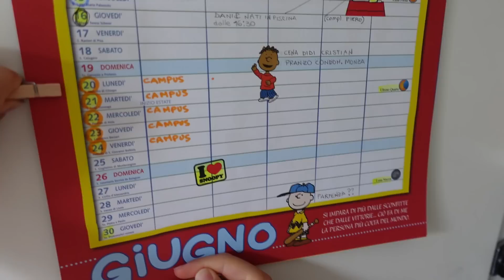SCHERZO A SOFI: CREDE DI TORNARE A SCUOLA DURANTE LE VACANZE ESTIVE | Sofi e Moni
Nel video di oggi Moni fa uno scherzo a Sofi e le fa credere che deve interrompere la sua vacanza per andare a scuola dalle maestre a prendere i compiti delle vacanze. Sofi è arrabbiata come in SOFI È SCAPPATA DA SCUOLA PERCHÈ HA PRESO UN BRUTTO VOTO DALLA MAESTRA e anche triste perchè  Sofi non vuole andare a scuola come in come in  SOFI IN CASTIGO! SI VESTE PER ANDARE A SCUOLA: MAMMA MONI LA SCOPRE, SI ARRABBIA E MI PUNISCE!!!  e non vuole fare i compiti. Sofi crede di andare a scuola per 2 giorni, 5 ore di lezione a scuola invece di andare in piscina come in SOFI MORNING ROUTINE SCUOLA, ULTIMO GIORNO DI SCUOLA DI SOFI (3 Elementare)  quindi Sofi non può andare in vacanza.  Ma in realtà è tutto uno scherzo di Moni a Sofi. Così Sofi va a letto per la sua night routine, al mattino si sveglia per andare a scuola come in MORNING ROUTINE SOFI IN RITARDO A SCUOLA (1° giorno di scuola dopo la DAD) Morning Routines  e si prepara per la sua morning routine si alza, fa colazione, si lava i denti in bagno. Moni prepara i vestiti per la scuola ma in realtà  sono i vestiti di equitazione per la lezione di cavallo come in VLOG! SOFI VA A CAVALLO PER LA PRIMA VOLTA INSIEME A MONI - SOFI PRESENTA IL SUO CAVALLO!  Sofi controlla il calendario e scopre che è tutto uno scherzo! Per fortuna Sofi è in vacanza e non deve andare a scuola come in VLOG! ULTIMO GIORNO DI SCUOLA DI SOFI MORNING ROUTINE (4 Elementare). Così Sofi e Moni si preparano per andare in auto e andare alla lezione dal suo cavallo preferito come in VLOG FESTA DI CARNEVALE IN MASCHERA CON SOFI 🐴 Costumi di carnevale a Cavallo | SOFI E MONI con GAIA. W le vacanze!

 ...  cosa succederà alla fine estrellitas? ⭐